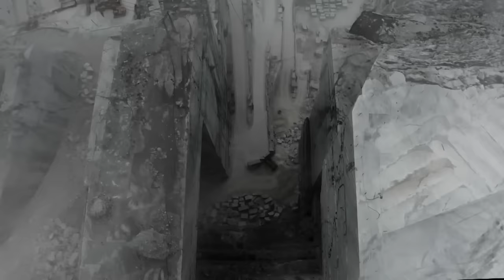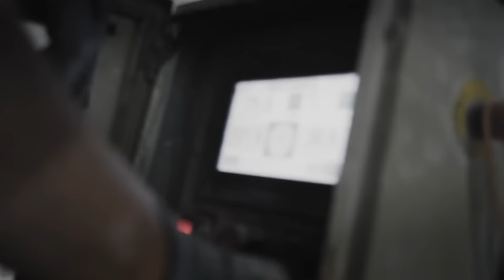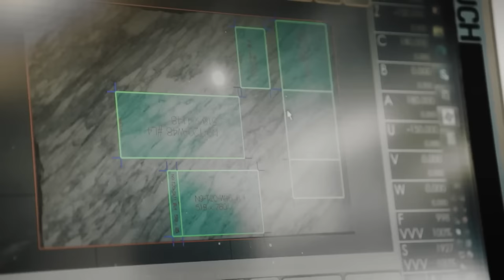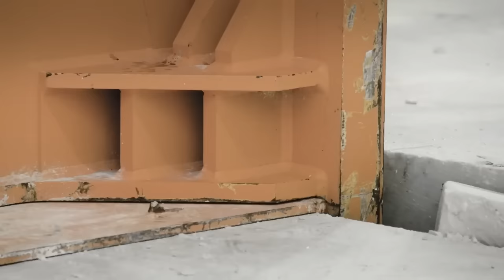Fighting the Mountain for Precious Marble | Stone Men | FD Engineering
Stone Men Episode 3: Fighting the Mountain for Precious Marble | Marble Industry | FD Engineering

Paolo Carli, grappling with the production problems of the Russia quarry, decides to experiment with an innovative technique, while at the Bresci quarry, Luca must deal with a block that is very difficult to cut. At the Gioia quarry, the Antonioli brothers deal with a huge 1000-ton block that risks getting stuck in mid-fall.

Marble is the most luxurious stone in the world. But it has to be extracted from the mountain through a tough, dangerous process. Only the "Stone Men" can master this.

In Apuan Alps, Tuscany, Italy, lies the largest marble basin in the world. For over 2,000 years, people have been querried high-quality marble. But for every inch of marble a price has to be paid. It is a struggle against nature and the elements, against the mountain and its hazards.